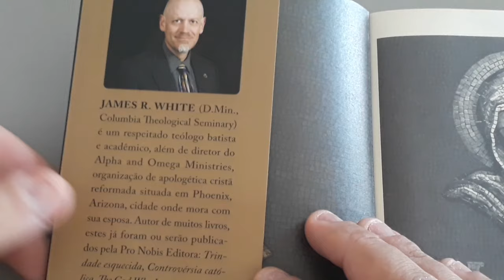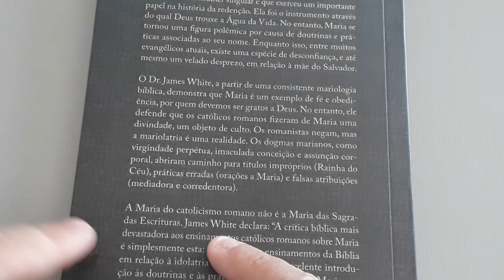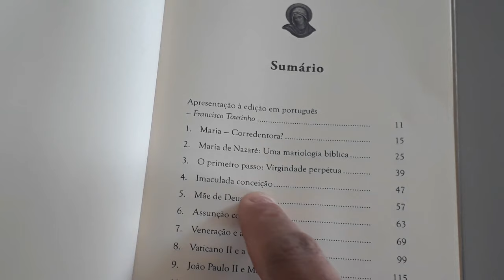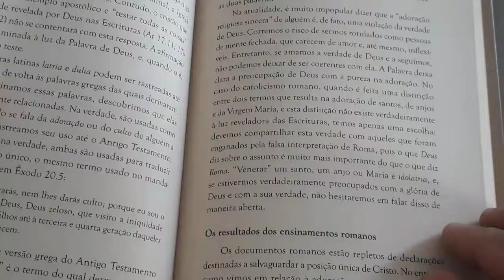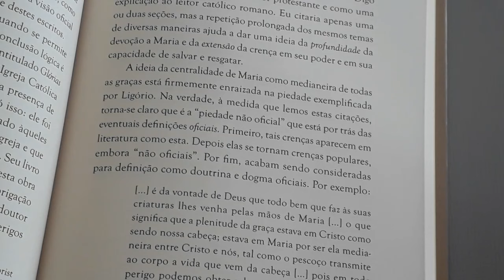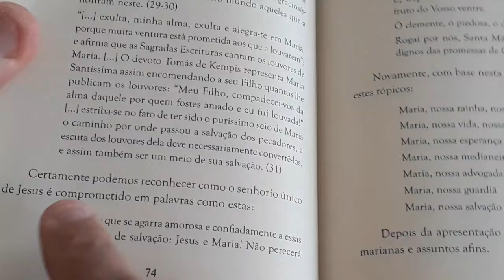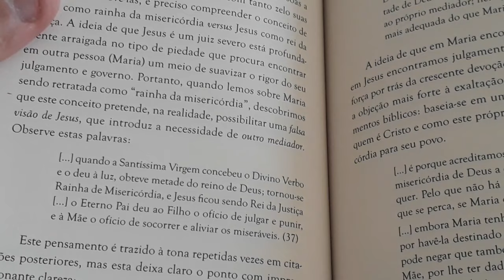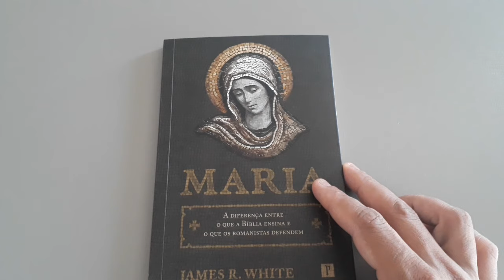DICA DE LEIT/MARIA A DIFERENÇA ENTRE O QUE A BÍBLIA ENSINA,E O QUE OS CATÓLICOS DEFENDEM,DE J.WHITE.